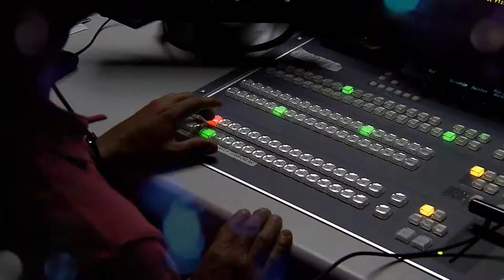STJ Notícias - Novo programa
A partir do dia 8 de agosto, um novo STJ Notícias no ar.

Veja a chamada!